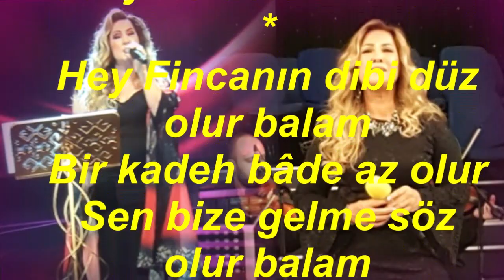Nurten DEMİRKOL-Fincanı Taştan Oyarlar (HİCAZ)R.G.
SOLİST:
*NURTEN DEMİRKOL*
VİDEOYU YAPAN
*RECEP GAYRETLİ*
GÜFTE:
BESTE:  ANONİM
USUL:  CURCUNA
MAKAM:   HİCAZ
Hey Fincanı Taştan Oyarlar,
İçine bâde koyarlar
Sen bize gelme duyarlar balam
Sen kimin cânısın canı
Gel yine doldur fincanı
Hey Fincanın dibi düz olur balam
Bir kadeh bâde az olur
Sen bize gelme söz olur balam
Sen kimin canısın cânı
Hey Fincanı doldur sıradan balam
İçmeyen çıksın aradan
Mahvolup gittim yaradan
Sen kimin cânısın Cânı